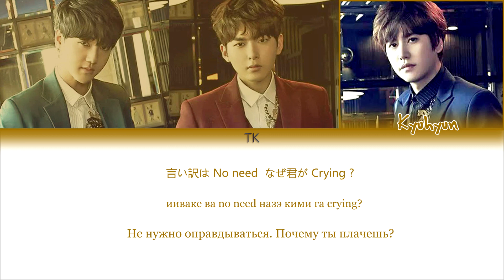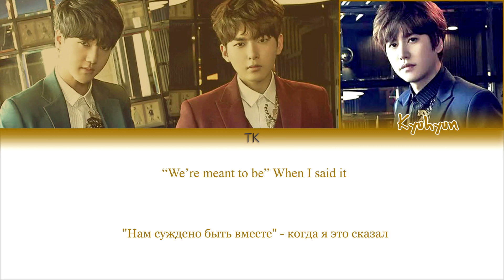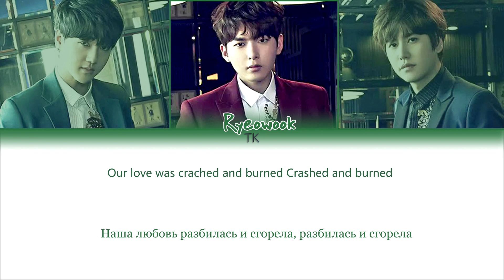Super Junior (KRY) - Point Of No Return [ПЕРЕВОД НА РУССКИЙ/ТЕКСТ/КИРИЛЛИЗАЦИЯ Color Coded Lyrics]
• Группа: Super Junior (KRY)
• Песня: Point Of No Return
• Альбом: JOIN HANDS
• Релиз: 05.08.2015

Люблю вас❤️